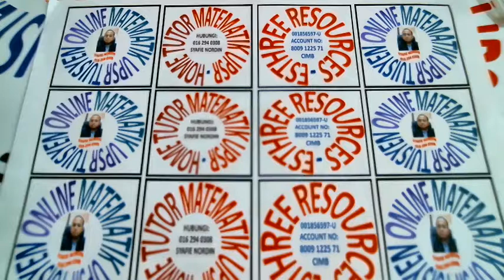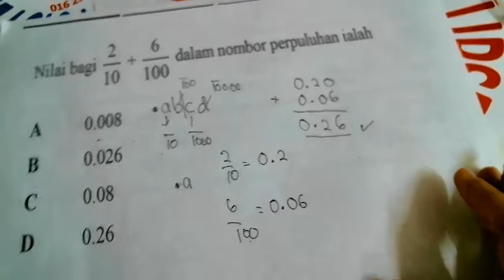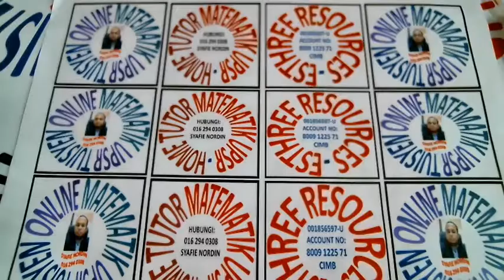Tuisyen Matematik: Video 100 (Darjah 4,5 & 6)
Online Tuisyen Matematik by Syafie Nordin (Esthree Resources (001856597-U)  untuk Darjah 4, 5 & 6
Sokongan anda terhadap Online Tuisyen ini amat dihargai.